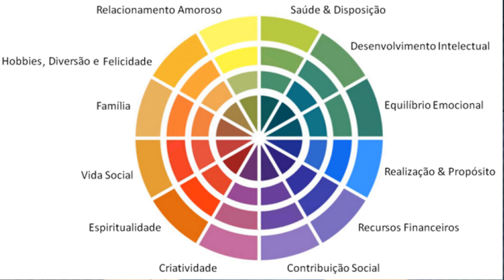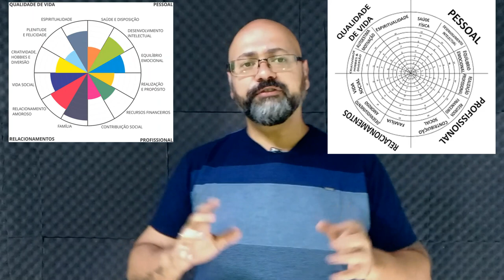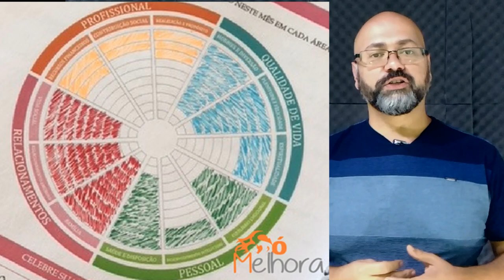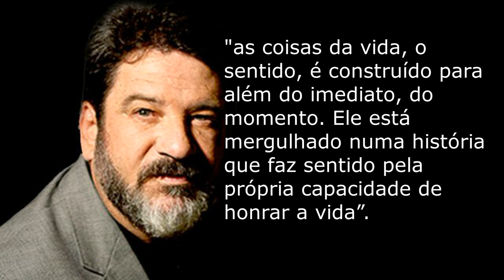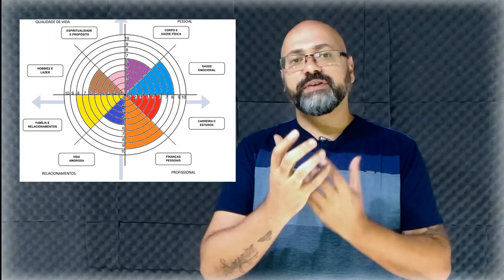A RODA DA VIDA PASSO A PASSO Inteligência emocional vídeo 6 de 6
Neste último vídeo da série de Inteligência Emocional, eu vou apresentar a Roda da vida como uma ferramenta para encontrar o equilíbrio emocional. Sugiro aplicar a inteligência emocional na escola, construindo em conjunto uma roda da vida com seus alunos. Isso sem dúvida é uma atividade pedagógica muito interessante.

Neste vídeo eu explico o que é a roda da vida e como funciona a roda da vida. Também apresento perguntas poderosas para roda da vida e como desenvolver a inteligência emocional na escola. Aprovei as dicas fantásticas aplicando a roda a vida.